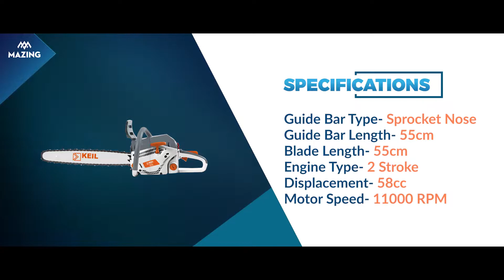Keil KL6050 | Gasoline Chainsaw | Assembly | Part 1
Mazing is an exclusive online platform, created by industry experts, who have been passionately servicing India for more than 30 years.

At our online store, you will find the biggest industrial equipment and the smallest professional tool you need to get your job done.

Mazing.store allows you to shop from anywhere, anytime, and guarantees fast delivery directly to your job site or any location of your choice, ensuring your project runs on schedule.

We have set ourselves to revolutionize this B2B industry by bridging the gap between the trade merchants and the consumers and creating a unique digital ecosystem that supports India's mission of becoming the preferred manufacturing hub of the world.

Our YouTube Channel is set to be a unique platform where you can learn about functionality and usage of the machines you use in your specific industry.